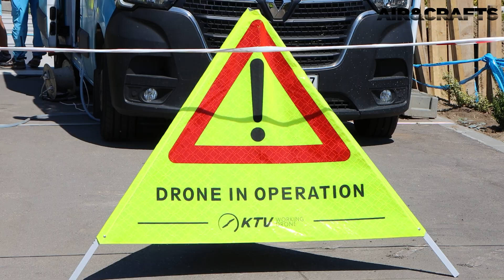Air&Crafts - Dronovi koji peru prozore!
Da li će u bliskoj budućnosti perači prozora ostati bez posla?
Inovativna rešenja u svetu dronova štede vreme i novac, povećavaju bezbednost i doprinose očuvanju životne sredine. Čišćenje fasada, prozora, brodova, inspekcija i nadzor iz vazduha, pa čak i farbanje visokih zgrada… sve to danas mogu da rade dronovi.

Sagovornik: Ivan Tatalović, vlasnik firme "KTV Working Drone Srbija"

0:00 Da li će perači prozora ostati bez posla?
0:06 Uvod
1:03 Gde se nalazimo?
0:48 Koji dron je u pitanju?
0:58 Prednosti ovakvog načina pranja
1:43 Dve metode pranja
2:16 Priprema
2:54 Obavezna prijava leta
3:20 Ograditi područje
3:41 Koliko traje let?
4:04 Koliko se opere za 30 min?
4:23 Max visina
4:45 Koji objekti se mogu prati dronovima?
5:22 Projekti u BG?
5:55 Vetar?
6:23 Posao na 5 ili 35 stepeni?
7:30 Novi u Srbiji
7:36 Izazovi?
7:57 Senzor i tačka A i B
8:32 Koliko prati godišnje?
8:57 Najlakši i najteži poslovi
9:20 Sistem zaštite od pada drona
9:58 Max pritisak
10:27 Sledeća inovacija?
10:53 Cena?
11:26 Odjava